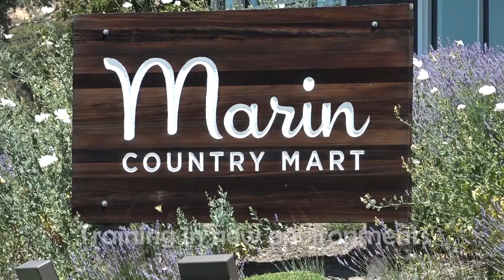Hillary's Hound House Spot FINAL